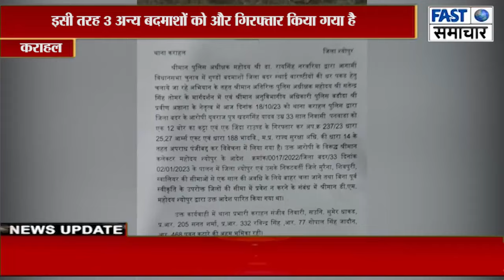चुनावों के मद्देनजर कराहल पुलिस ने जिलाबदर आरोपी और गुंडे बदमाशों की धरपकड़ शुरू की